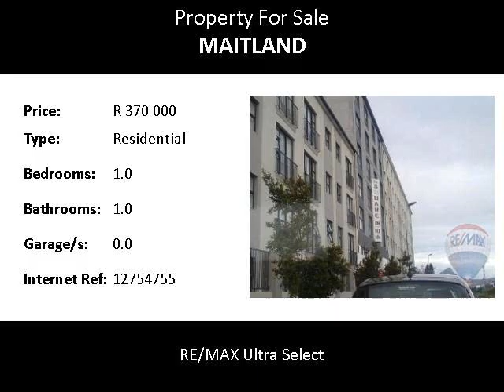1.0 Bedroom Residential For Sale in Maitland, Cape Town, South Africa for ZAR R 370 000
Bedrooms: 1.0
Bathrooms: 1.0
Garages: 0.0
Price: R 370 000

Property Description:

This cosy flat for sale in Maitland (The square on Tenth) consisting of 1 Bedroom with built in cupboards,Open plan fitted kitchen,Lounge,Family Bathroom.

Levies: R850 per month.

For more information on this Maitland flat call Sheldon Thomas.